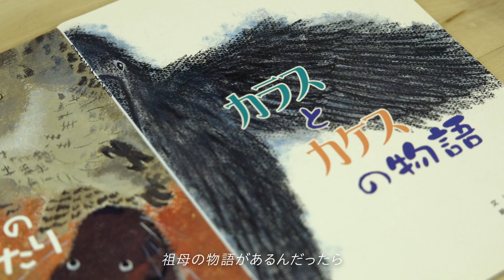平良 智子 AKAN AINU ARTS ＆ CRAFTS → NEXT